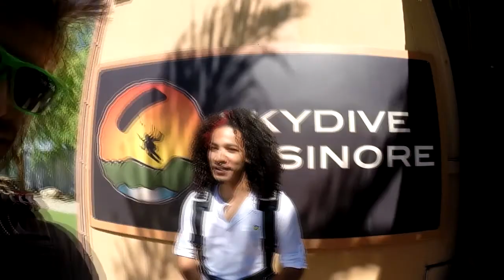Dominic Guillory Tandem Skydiving at Skydive Elsinore